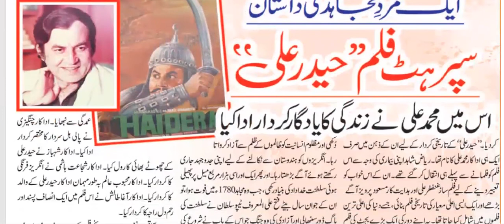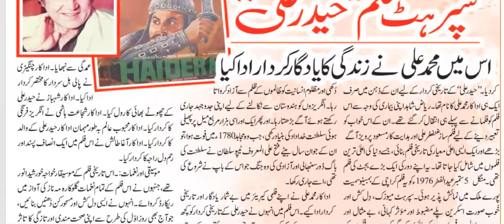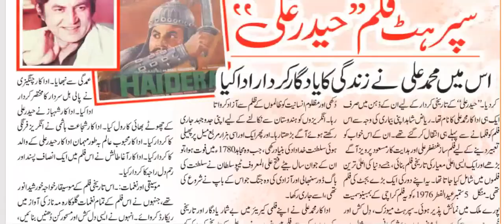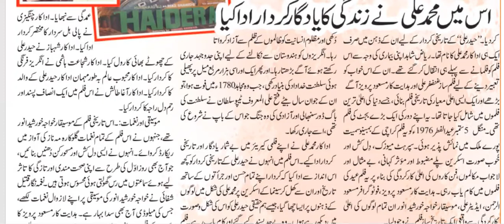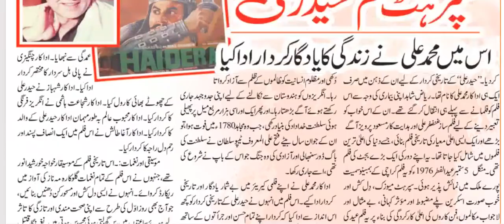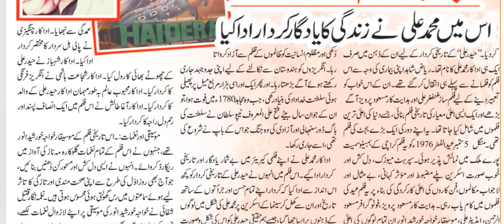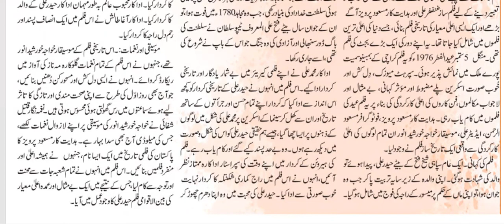Haider Ali | A Story of True Muslim | Mohammad Ali | Shahenshah-e-Jazbaat | The Emperor of Emotions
Hyder Ali, Haidarālī (c. 1720 – 7 December 1782) was the Sultan and de facto ruler of the Kingdom of Mysore in southern India. Born as Hyder Ali Khan,[citation needed] he distinguished himself as a soldier, eventually drawing the attention of Mysore's rulers. Rising to the post of Dalavayi (commander-in-chief) to Krishnaraja Wodeyar II, he came to dominate the titular monarch and the Mysore government. He became the de facto ruler of Mysore as Sarvadhikari (Chief Minister) by 1761. During intermittent conflicts against the East India Company during the First and Second Anglo–Mysore Wars, Hyder Ali was a military leader.

Though illiterate, Hyder Ali concluded an alliance with the French, and used the services of French workmen in raising his artillery and arsenal. His rule of Mysore was characterised by frequent warfare with his neighbours and rebellion within his territories. This was not unusual for the time as much of the Indian subcontinent was then in turmoil. He left his eldest son, Tipu Sultan, an extensive kingdom bordered by the Krishna River in the north, the Eastern Ghats in the east and the Arabian Sea in the west.